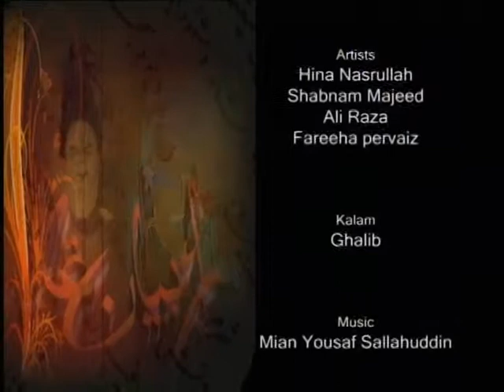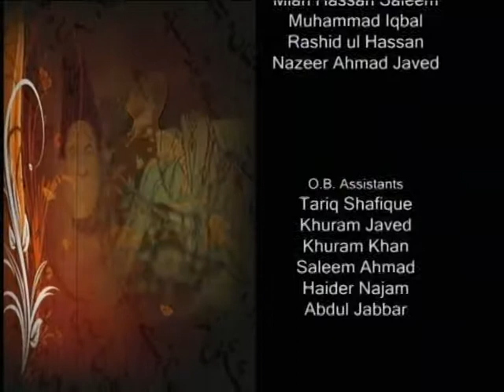Yeh Tera Bayan Ghalib - A Tribute to Mirza Ghalib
This program was organised by Virsa Hertitage Revived as a tribute to Mirza Ghalib.  All tracks have been composed by Mian Yousaf Salahuddin (aka Yousaf Salli).
Mirza Asadullah Beg Khan was the preeminent Urdu and Persian-language poet during the last years of the Mughal Empire. He used his pen-names of Ghalib and Asad. His honorific was Dabir-ul-Mulk, Najm-ud-Daula. Most notably, he wrote several ghazals during his life, which have since been interpreted and sung in many different ways by different people. Ghalib, the last great poet of the Mughal Era, is considered to be one of the most popular and influential poets of the Urdu language. Today Ghalib remains popular not only in India and Pakistan but also among the Hindustani diaspora around the world.